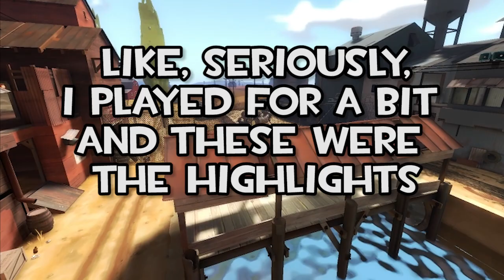Precision (A Casual TF2 Sniper Montage)